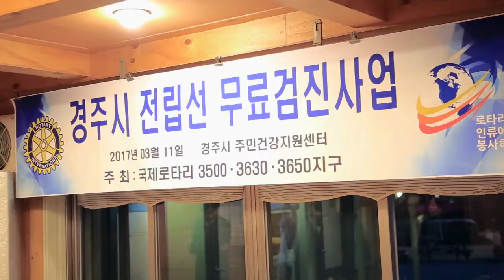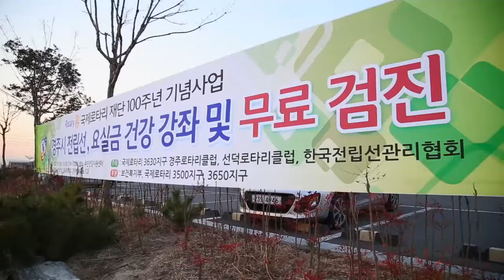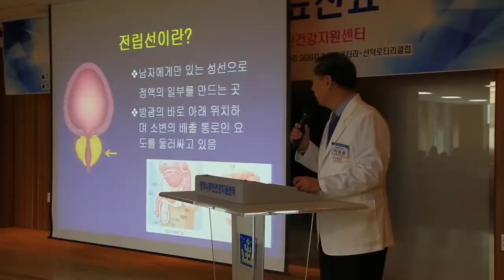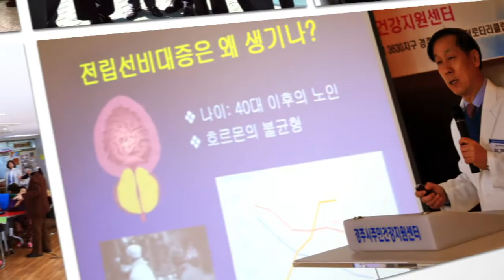2017년 한국전립선관리협회 경주로터리 행사